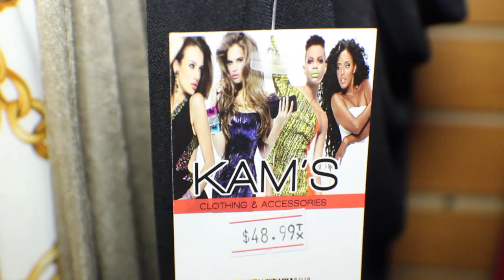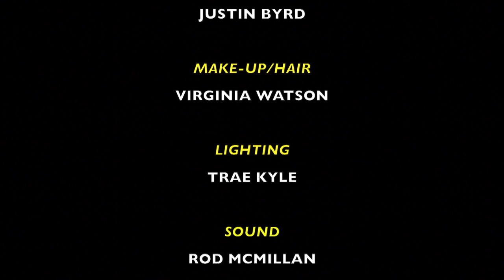Cheap Thrills "Kam's Clothing"